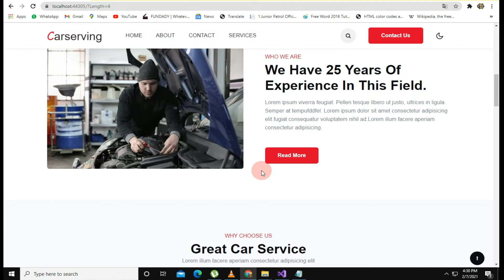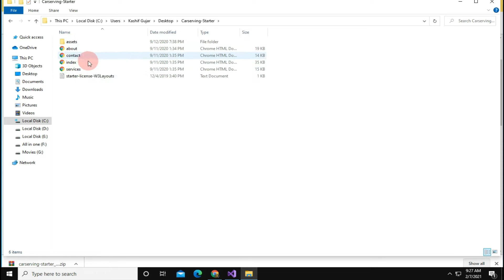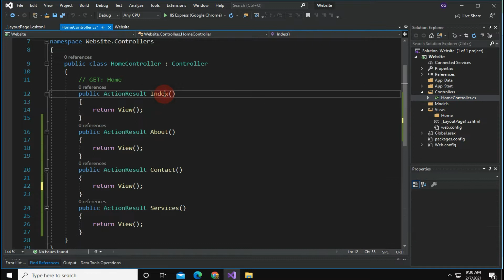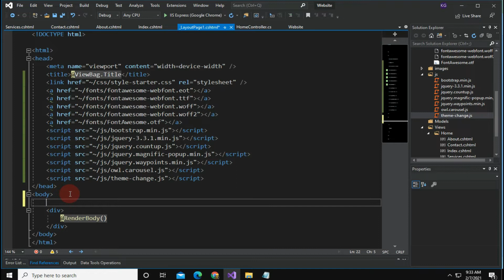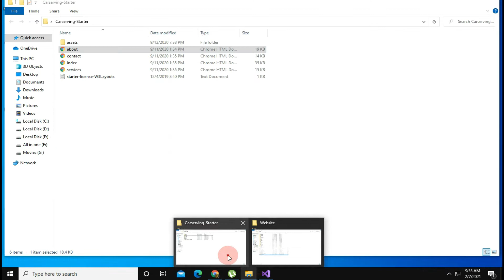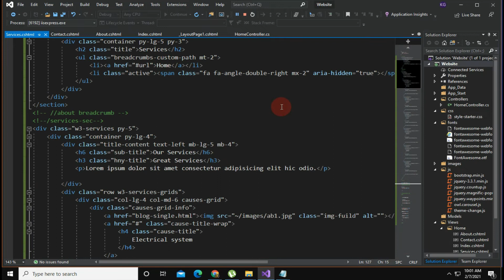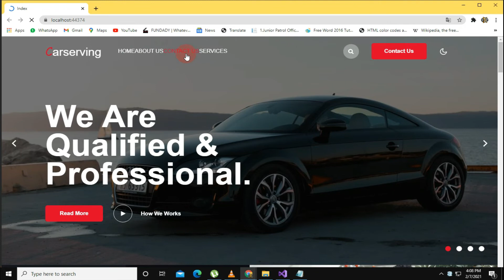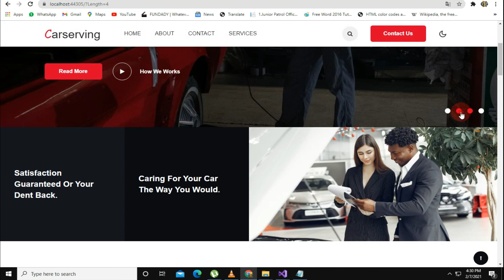How To Add Complete Website Template In ASP.Net MVC | How To Make Complete Website In ASP . Net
Learn to make a Complete Website by using Template In ASP. Net MVC
Step by Step in Visual Studio 2019 with K.G official

you can get more and more fun and education with K.g  can get more and more fun education with K.g